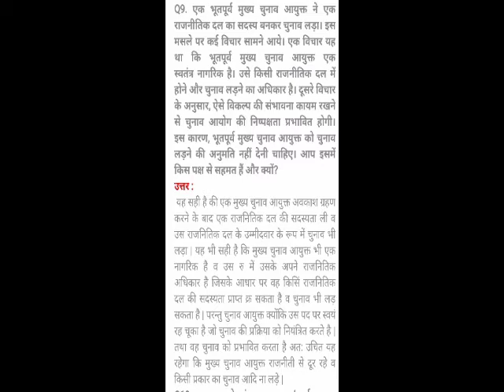Political science (class -11 chapter-3 questions answers)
Election commission